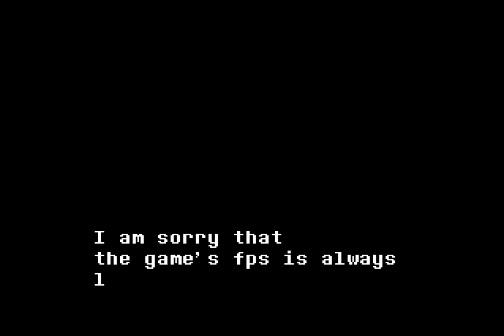ZA!Ink Sans Fight | UNDERTALE Fangame | New Demo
❤️UNDERTALE Fangame ZA!Ink Sans Fight!